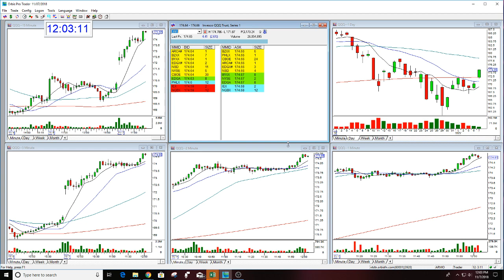MARKET REVIEW 11-7-2018